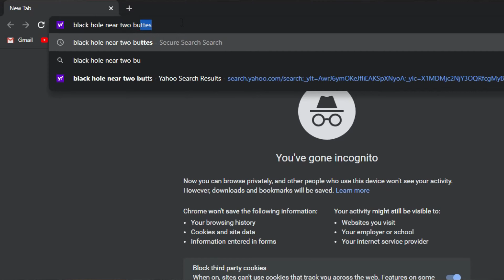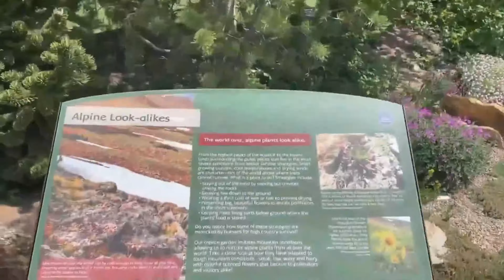Plan a Perfect Trip - Things To Do in Colorado [Part 2]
This video will show you things that you MUST do in Colorado! A great place to start off is cliff jumping at Paradise Cove! This is located near Colorado Springs. Rocky Mountain National Park and Great Sand Dunes National Park are also amazing places to visit.

Seeing waterfalls in Colorado such as Treasure Falls is an absolute must! Other waterfalls to check out are Boulder Falls, Zapata Falls, and Bridal Veil Falls. There are also incredible mountain towns to check out like Vail! Other options include Pagosa Springs, Aspen, Breckenridge, and Estes Park.